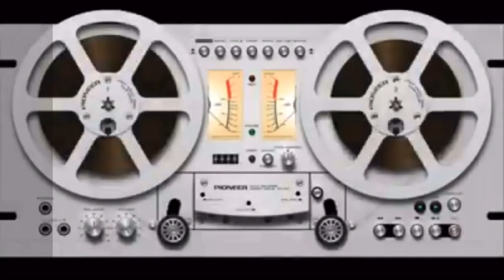Escultura liberada Venus petróleo y día de Andalucía 💢 Gabriela Alejo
💢 Gabriela Alejo recomienda:
💬 “ Escultura liberada Venus petróleo y día de Andalucía ”

🎤 « Comunidades de Mexicanos »

👁‍🗨 Presidente de la Asociación de Mexicanos en Andalucia "Olín", comparte sus actividades y las de otras asociaciones en España.